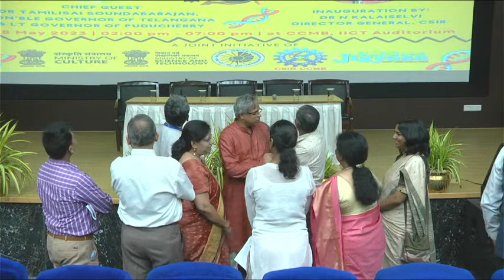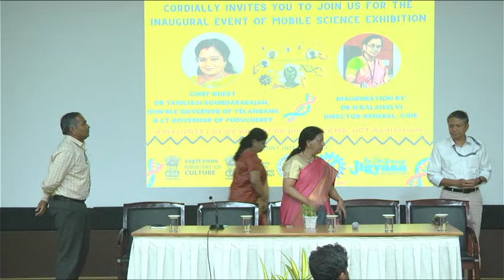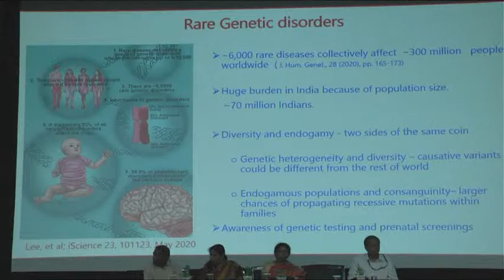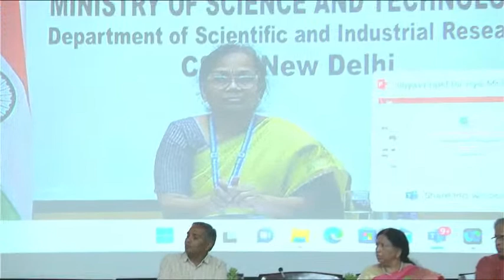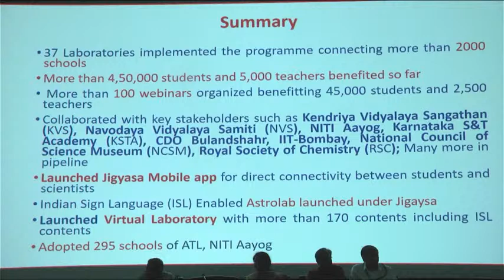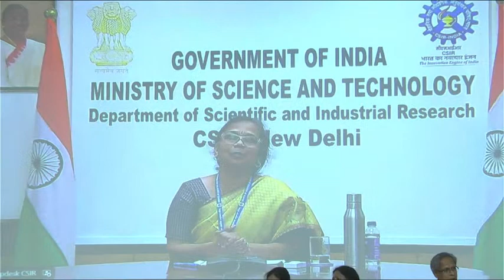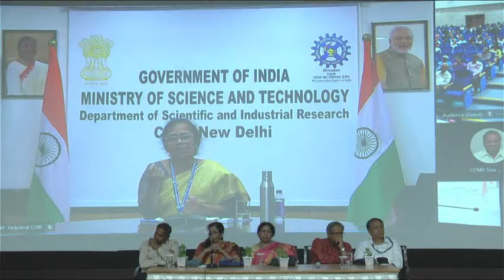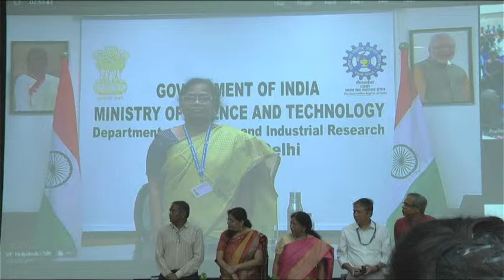Inauguration Gene-Health Connect: Mobile Science Exhibition on Genetic Diseases